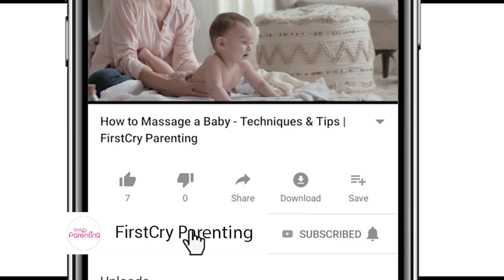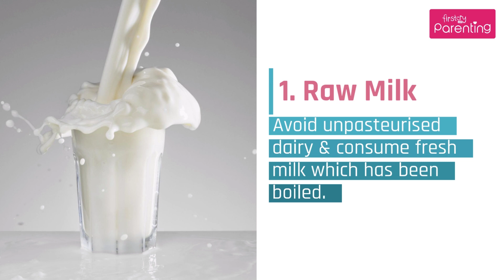Top 10 Foods to Avoid During Pregnancy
It is important to be careful about what you eat and drink in pregnancy. Not all foods are safe to eat while pregnant.

Watch this video to find out which foods to avoid or cut down during pregnancy.